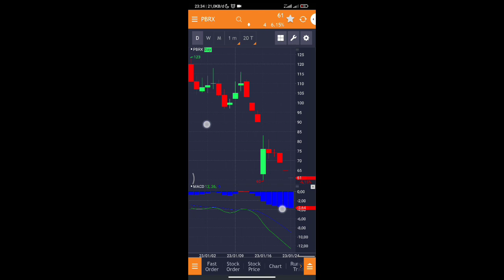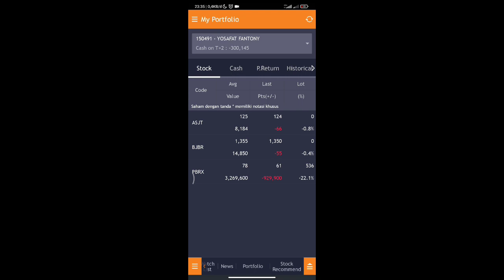Trading Harian day181 "Berharap Pada PBRX, Hold Dulu Part 5"